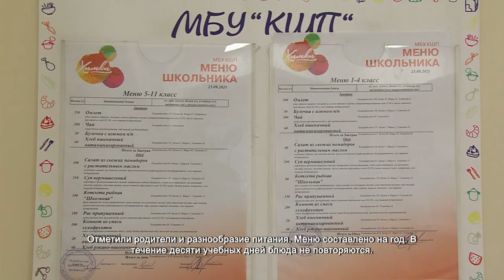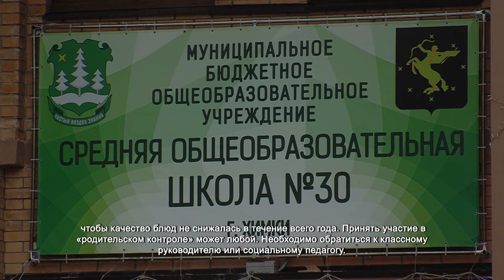В школе № 30 проверили качество завтраков и обедов. 23.09.2021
На столе омлет, чай, булочка с изюмом. Это один из десятка видов завтрака, который подают учащимся школы № 30. За столом родители учеников. Сегодня они проводят контроль питания. Маргарита Чердынцева вместе с сыном Антоном, который пошел в первый класс, выносят свой вердикт.